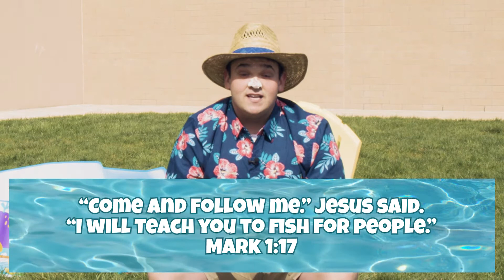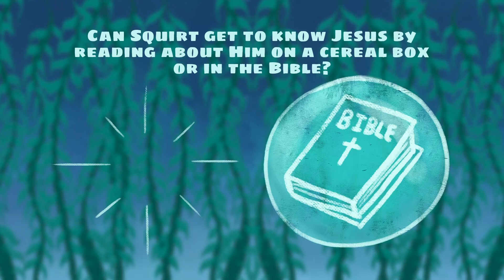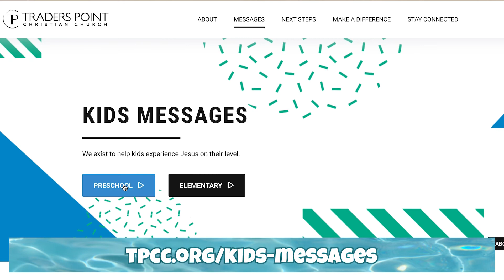Get to Know Jesus | Dive In | Week 5 | Preschool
There is so much to explore under the sea! We are learning from a fisherman in the Bible, named Peter, about how we can follow Jesus. Put on your goggles and let's dive in!

Parents, after the video, find the parent guide
It is packed full of activities and discussion questions to help your child better understand what we learned today.